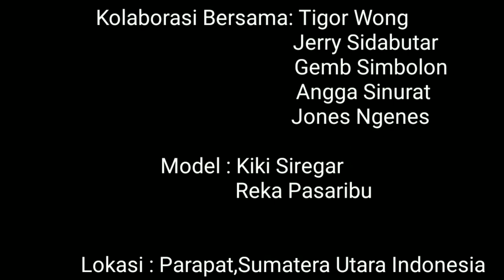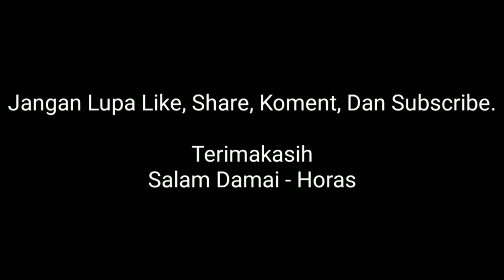JERRY SIDABUTAR FEAT TIGOR WONG | PRIA PENGHIBUR DARI PARAPAT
Horas semua nya apa kabar kalian.
semoga sehat selalu ya.
ini ada video comedy dari aku.
semoga bisa menghibur ya guys

kunjungi chanel kawan aku ya guys